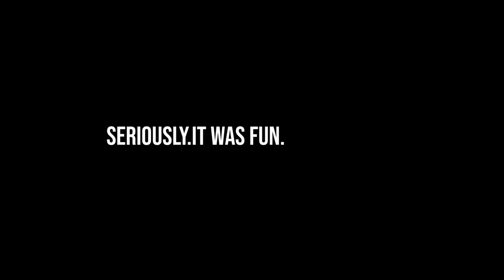TINAMAAN NG ITIM NA MAHIKA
MARAMING SALAMAT MARTIANS!!